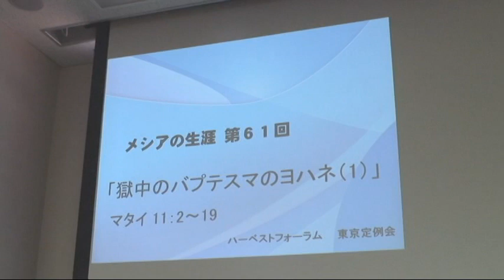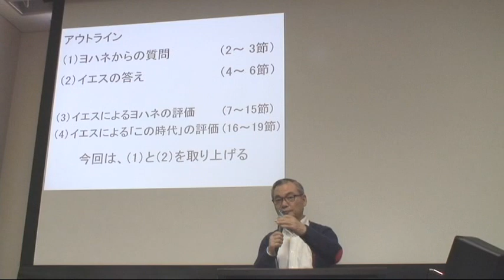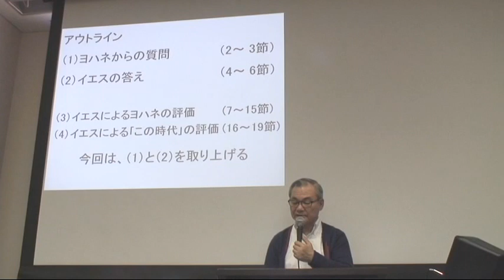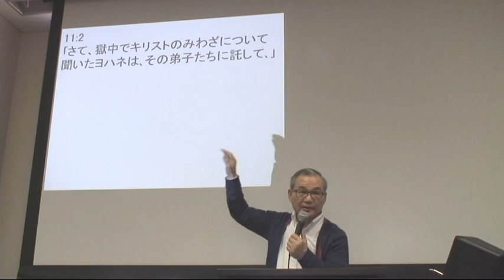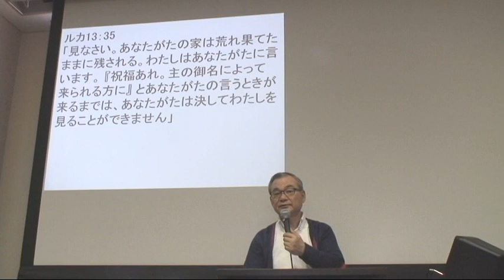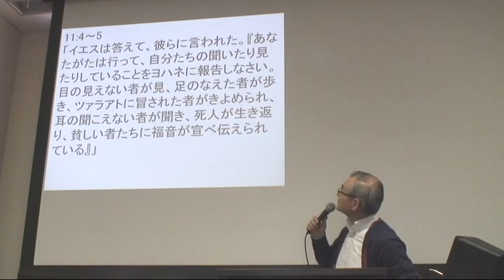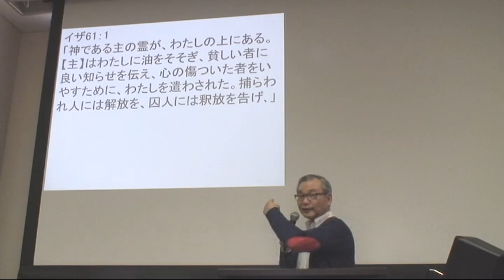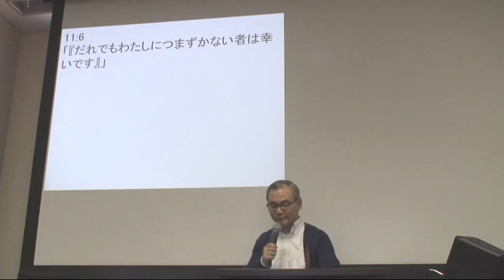メシアの生涯（61）―獄中のバプテスマのヨハネ（1）― マタ11：2～19、ルカ7：18～35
2013年5月27日
ハーベストフォーラム東京定例会 中川健一 メッセージ

このメッセージのアウトラインは【メッセージステーション】にあります。

マタイ・マルコ・ルカ・ヨハネの福音書は4福音書と呼ばれ、イエスキリストの教えと生涯をそれぞれ4人の記者が書き記したものです。この4福音書をA.T.ロバートソンによる福音書の調和表をベースに縦断的に分析し、丁寧に学びます。

調和表は、以下のページからダウンロードできます（英文。外部サイト）。
A. T. Robertson, A Harmony of the Gospels

東京定例会（東京・恵比寿）、大阪月例会（大阪・梅田）にお越し下さい。